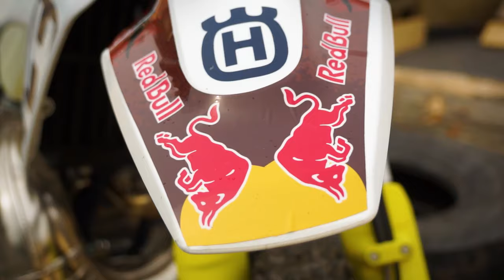ROMANIACS 2019 WELCOME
Tutto pronto per l'edizione numero 16 del Red Bull Romaniacs, la gara di Hard Enduro Rally più dura del mondo.

"Se lo sai lo sai, ma se non lo sai te lo dice il Blogger"